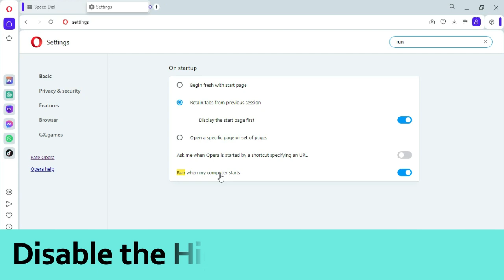Disable Opera auto start-up | How to stop opera from opening with Windows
in this step-by-step video tutorial, you will learn Disable Opera auto start-up | How to stop opera from opening with Windows